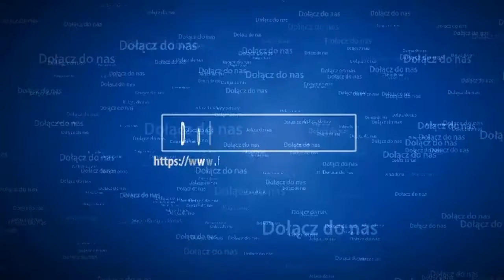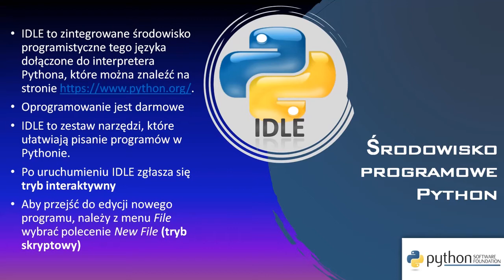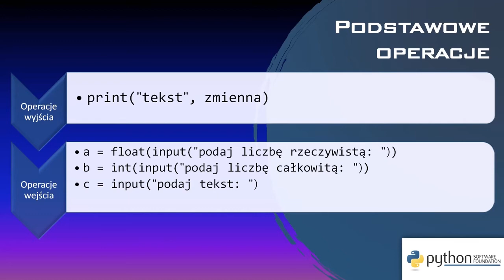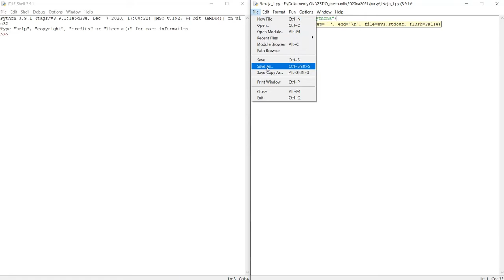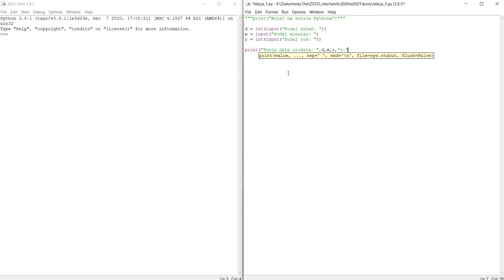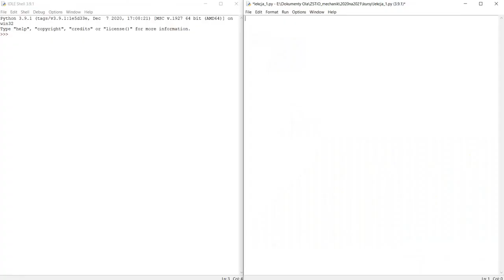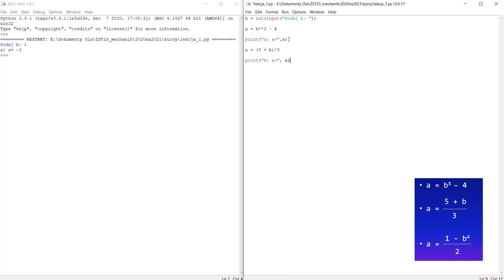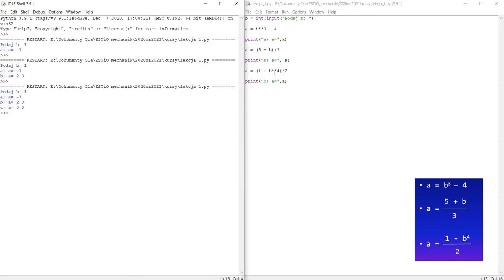Lekcja 1 - PYTHON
Wprowadzenie do języka Python, pierwszy program.